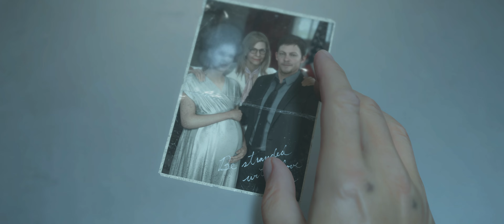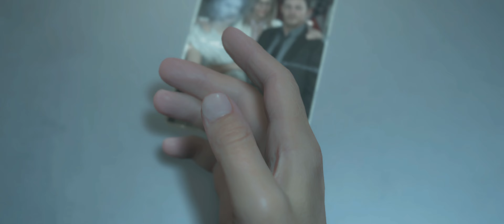Death Stranding - Lou (Game Movie) [4K 60FPS]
You have one last delivery to make, and it's a heartbreaker. You have to deliver your tried and true BB's corpse to the incinerator, a poetic end to how you started your journey.